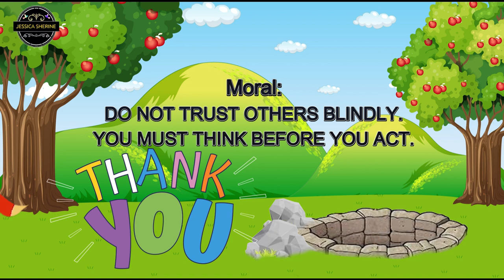The Fox and the Goat 🐐 | Moral story for kids | Jessica Sherine | bed time story | short story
hi friends,
Please watch my new video with short story for kids.

thanks
Jessica sherine